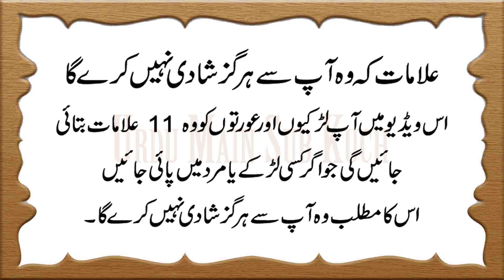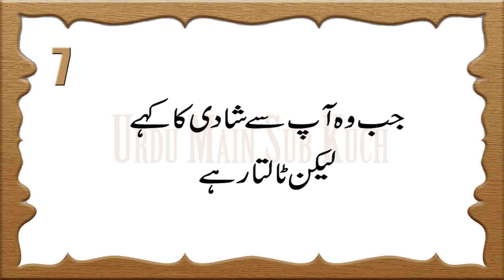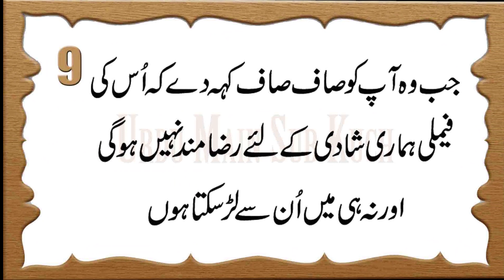Signs He is Never Going to Marry You in Urdu & Hindi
Alamat Ke Wo Aap Se Hargiz Shadi Nahi Karega

______________/LINKS\_____________________________
Photo by Hadis Safari on Unsplash